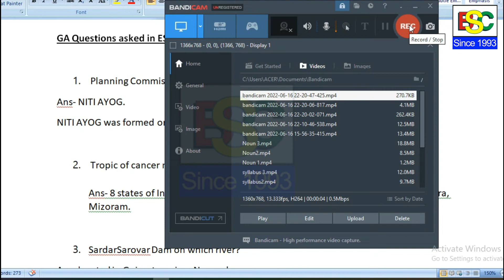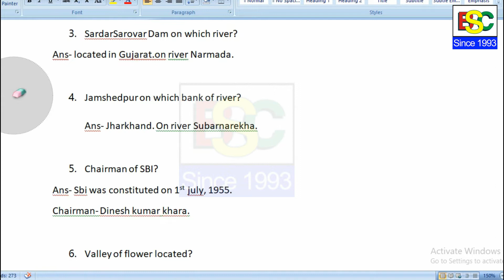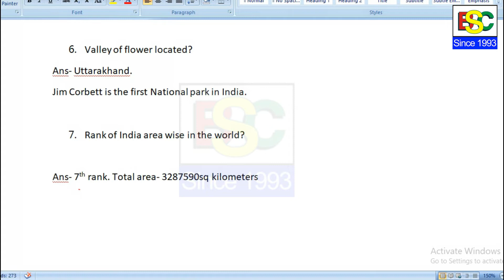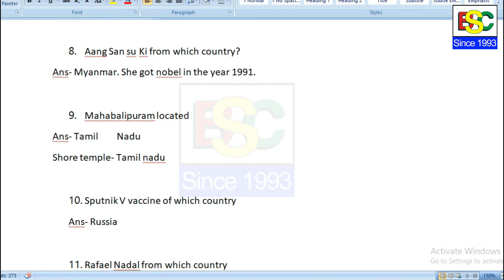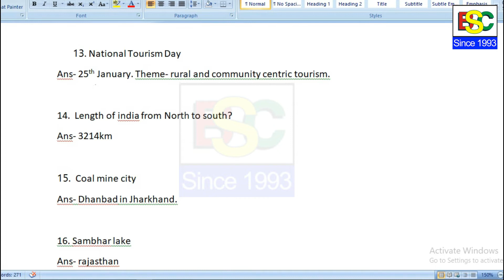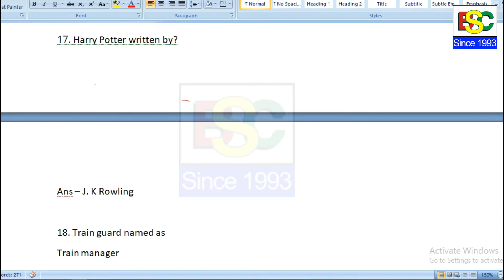esic mts | esic mts 2022 | esic mts previous year paper